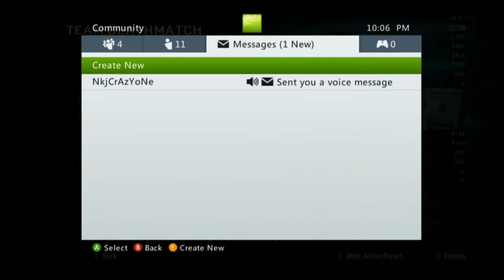Black Ops Live Stream - 09/29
Recorded live stream from twitch.tv